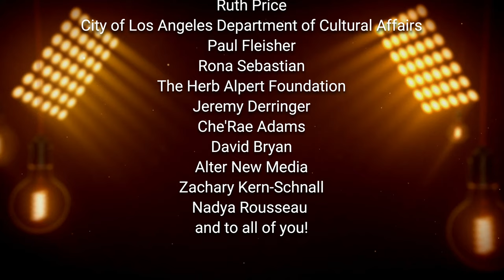The Jazz Bakery Presents Larry Koonse & Darek Oles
Welcome everyone to our streaming stage for an absolutely fantastic performance from the brilliant guitarist Larry Koonse and bassist Darek Oles. Gather your friends and family and enjoy this terrific performance and please share this with all your jazz loving friends. This performance is made possible in part by a grant from the City of Los Angeles Department of Cultural Affairs.

While this performance is absolutely free to watch, please consider making a tax deductible donation with this

We look to you to support all we do in the name of jazz. Together, we can create the spark that illuminates jazz as an art form, and continue honoring legends and pushing boundaries. Every dollar can help our nonprofit organization fulfill that mission. You all have always been our lifeline to the jazz community, whether your gift is a one-time donation, a monthly pledge or an annual contribution, your tax deductible gift can make a world of difference to the Jazz Bakery, especially in these difficult times.

Credits:

Larry Koonse and Darek Oles

Concert Song List:
Blues For Albert - Larry Koonse
Embarcadero - Darek Oles
Django - John Lewis
Light and Shadow - Larry Koonse
Guinga - Larry Koonse
I Fall In Love - Jule Styne/Sammy Cahn
Wyblesque - Larry Koonse

Crew:

Produced by Paul Pegas
Director of Photography- Landis Stokes
Camera Operator- Dan McCoy
Edited by Jason Berlin
Music recorded and mixed by Paul Pegas
Additional Edits and Graphics by Derek Gamba
Cameras provided by Tone Mesa

Thank you to Ruth Price, The City of Los Angeles Department of Cultural Affairs and The Herb Alpert Foundation, Jeremy Derringer